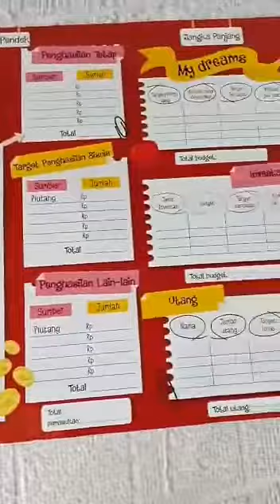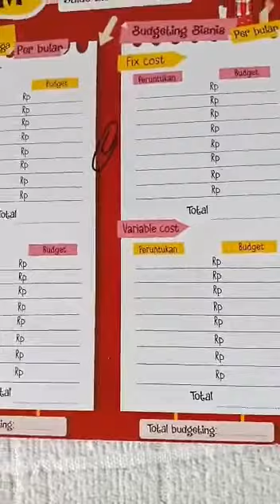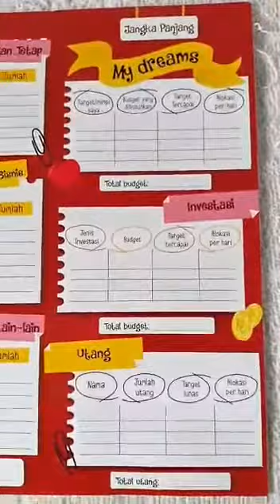Cara Ngatur Uang ala Emak-emak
caraa ngatur uangg ala emakk-emakk

_Teh Indari_